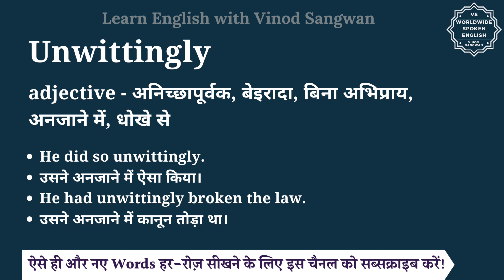Unwittingly meaning in Hindi | Unwittingly ka matlab kya hota hai | English to hindi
इस वीडियो में आप Unwittingly का हिंदी में मतलब समझेंगे और साथ में Unwittingly का pronunciation भी सीखेंगें यानि की आप Unwittingly के अर्थ के साथ साथ ये भी सीखेंगें की Unwittingly को कैसे बोले या Unwittingly को बोलने का सही तरीका क्या है |

तो बस एक मिनट में सीखिए Unwittingly को|
Let’s learn Hindi Meaning of Unwittingly in detail.

Unwittingly का हिंदी में अर्थ होता है
adjective - अनिच्छापूर्वक, बेइरादा, बिना अभिप्राय, अनजाने में, धोखे से

Unwittingly को इन उदाहरणों से और अच्छे से समझ सकते हैं
He did so unwittingly.
उसने अनजाने में ऐसा किया।
He had unwittingly broken the law.
उसने अनजाने में कानून तोड़ा था।